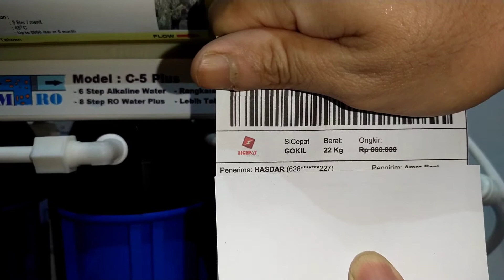QC MESIN RO C-5 PLUS PESANAN KHUSUS BAPAK HASDAR DI SULAWESI TENGGARA